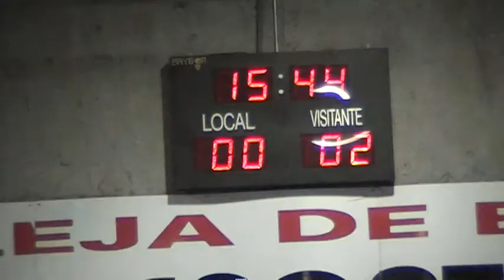Candente - Bar el Toro 27 09 14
1ª jornada liga municipal futbol sala Moraleja de Enmedio 2014-15